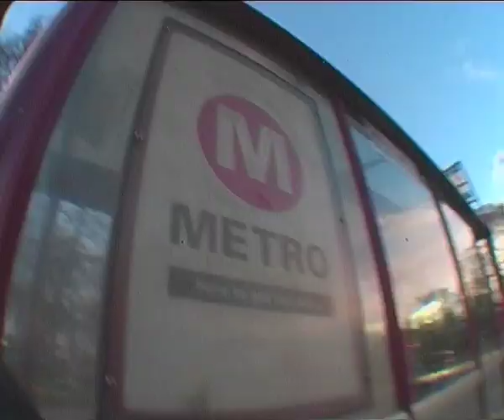WEST YORKSHIRE PEG TORTURE - SIDE A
FILMED - 2012/2014